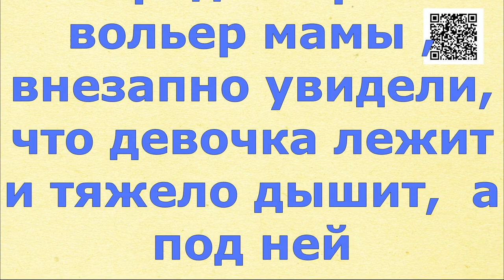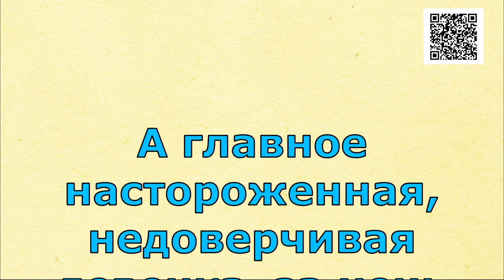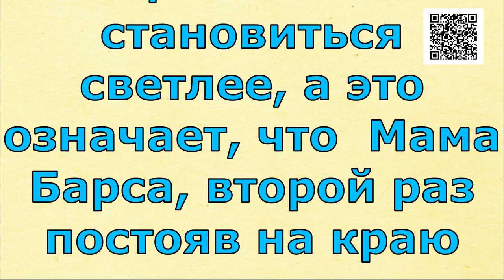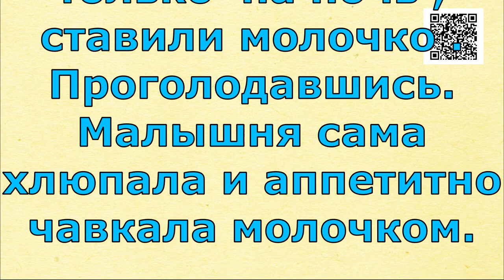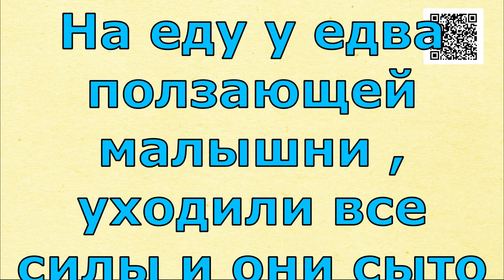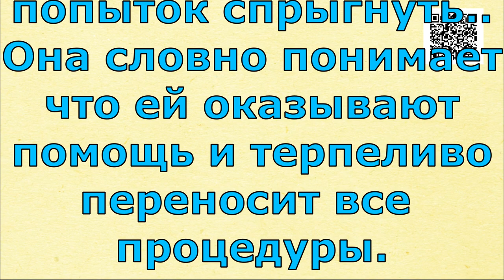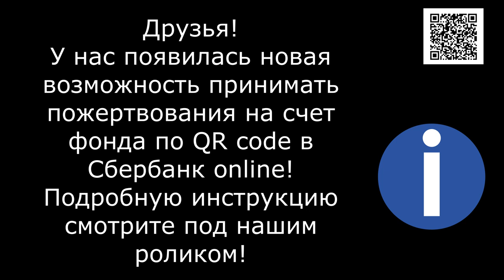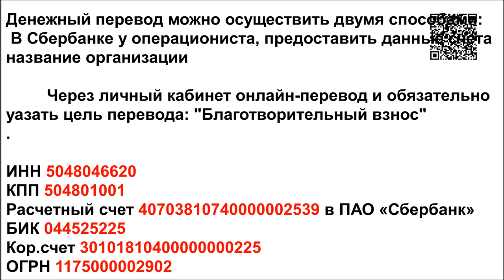Такого мы не ожидали/We didn't expect that.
Банковские Карты:  Халва 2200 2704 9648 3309
Tinkoff: 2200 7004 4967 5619
Alfabank: 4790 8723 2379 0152

Барса. Это имя мы дали маме сумевшей отбить у живодера своих трёх деток.и казалось все хорошо, все налаживается, и мама и детки обживаються на новом месте, как вдруг. спустя два дня и заглянув в очередной раз ввольер мамы , внезапно увидели что девочка лежит и тяжело дышит, а под ней расползается кровавое пятно..